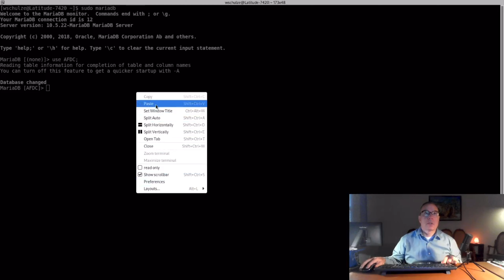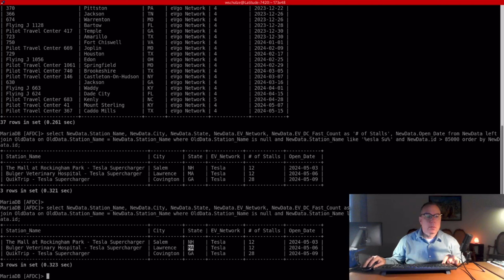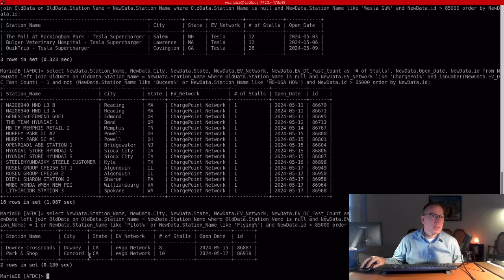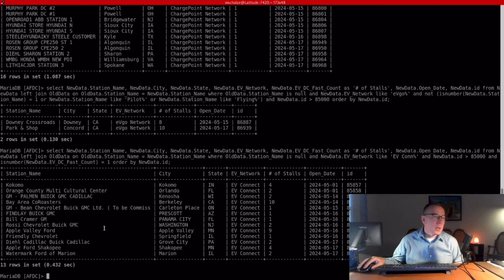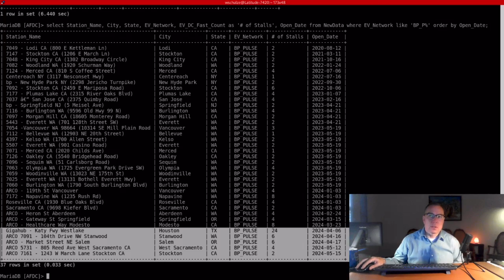North American DCFC Weekly Update - #13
Walmart
RaceTrac
7-11 7Charge
Circle K
Tesla Supercharger
Electrify America
ChargePoint
EV Connect
EVgo

select count(id) from NewData where EV_Network like 'eVgo%';

select count(id) from NewData where EV_Network like 'RIVIAN_A%';